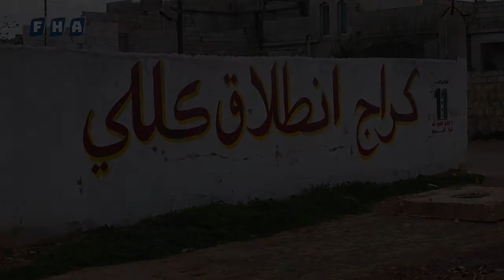أهالي بلدة كللي يطلقون كراج لنقل الأهالي والطلاب من البلدة إلى مدينة إدلب وقراها وريف حلب الشمالي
في بادرة هي الأولى من نوعها.. أهالي بلدة كللي في شمال إدلب يطلقون كراج لنقل الأهالي والطلاب من البلدة إلى مدينة إدلب وقراها وريف حلب الشمالي، بهدف تسهيل التنقل على الأهالي بشكل عام والطلاب بشكل خاص.